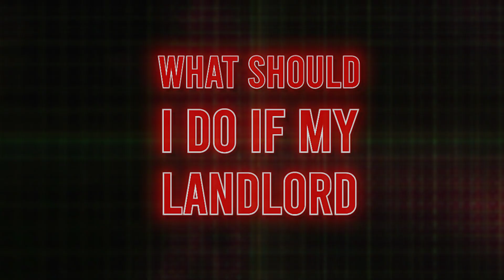Colorado Bedbug Laws: Your Rights Explained by Attorney Matt Osborne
In this insightful episode, Ramos Law attorney Matt Osborne tackles some of the most frequently asked questions about bed bugs and the law in Colorado.

From understanding your rights as a tenant to knowing what steps to take if you encounter a bed bug infestation, Matt provides expert legal advice that every Colorado resident should know.

Whether you're dealing with a current issue or just want to be informed, this video offers valuable information to help you navigate the complexities of bed bug-related legal matters.

If you enjoyed this episode, you may also like Understanding Consumer Law: Expert Matt Osborne Answers Your Top Questions:

Ramos Law - Personal Injury Law Firm located in Colorado and Arizona.